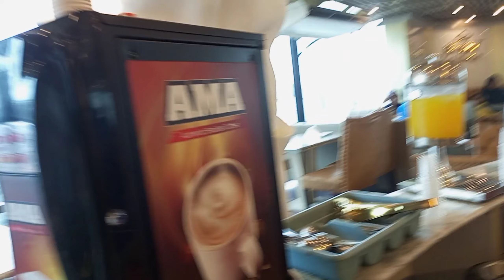৬৯৯ টাকায় বুফে আনলিমিটেড খাবার || Buffet Lounge Dhanmondi || Buffet in Dhaka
বাফেট লাউঞ্জে
থাকছে ইন্ডিয়ান, থাই,  চাইনীজ ও দেশ বিদেশের জনপ্রিয় কন্টিনেন্টাল ৮৫+ আইটেম,

🔥বাফেট লাউঞ্জ স্পেশাল আইটেম🔥
    রুপচাদা ফ্রাই
    ফিশ ফিঙ্গার

👉ইন্ডিয়ান
১। হায়দ্রাবাদি মাটন দম বিরিয়ানি
২। বিফ হ্যান্ডি গোস্ত/ বীফ রেজালা
৩। ফিস টিক্কা কাবাব
৪। বিফ ডাল গোস্ত
৫। মাটন জুসি কলিজা ভুনা
৬। চিকেন ঝাল ফ্রাই
৭। চিকেন রেশমি কাবাব
৮। তান্দুরি চিকেন
৯। স্পেশাল গার্লিক নান

👉চাইনিজ
১। বাফেট লাউঞ্জ স্পেশাল ফ্রাইড রাইস
২। মাঞ্চুরিয়ান চিকেন
৩। প্যাড থাই নুডলস
৪। প্রন উইথ গার্লিক সস
৫। থাই ফ্রাইড চিকেন
৬। বার-বি-কিউ নাগা উইংস
৭। ক্র্যাব রেড কারি

👉পেস্ট্রি এন্ড ডিজার্ট
১। রেড ভেলভেট পেস্ট্রি
২। ভ্যানিলা পেস্ট্রি
৩। চকলেট পেস্ট্রি
৪। পান্না কোটা
৫। ফ্রুটস কাস্টার্ড
৬। শাহী টুকরা
৭। ডিনার রোলস
৮। মেক্সিকান পুডিং
৯। ক্রিম ক্যারামেল
১০। নবাবী সেমাই

👉সালাদ
১। চিকেন ক্যাসিউনাট সালাদ
২। মিক্সড ফ্রুটস সালাদ
৩। ক্লোসলো সালাদ
৪। এপেল ক্যাবেজ সালাদ
৫। পাইন এপেল চাট সালাদ
৬। বিট্রুট সালাদ

⏱Time:
             Lunch: 1 PM - 4 PM
             Dinner: 7 PM - 10 PM

Child Policy:
Upto 3 years Free
Upto 6 years Half

📍Address of Dhanmondi: Rupayan ZR Plaza (7th floor), 746 Sath Masjid Road (Old 9A), Dhanmondi, Dhaka - 1209.